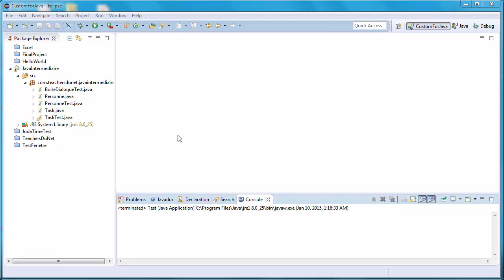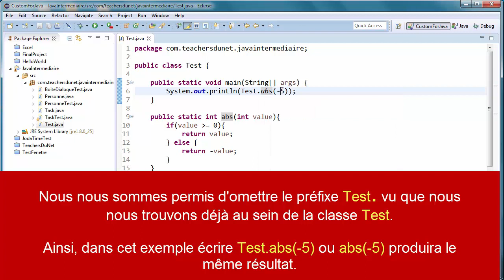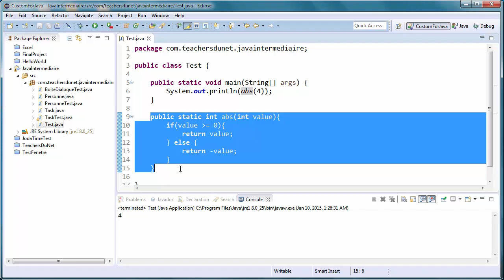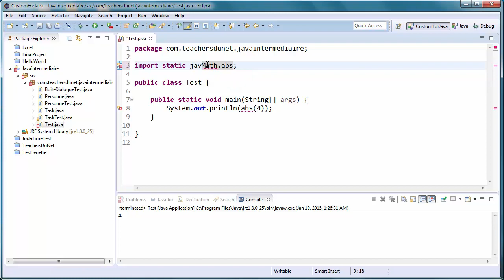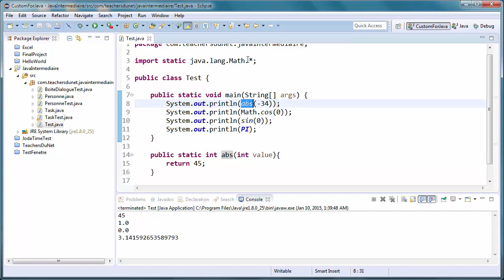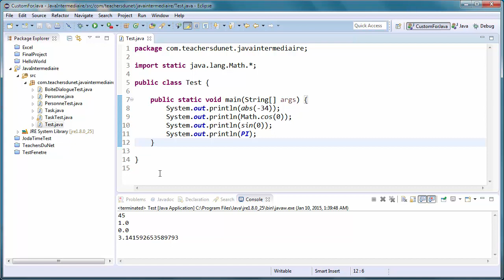JAVA (Intermédiaire) - 20 - Les importations statiques en Java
Découvrons les importations statiques en Java !